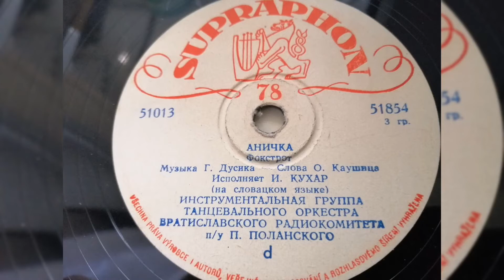Инстр. группа Танц. Оркестра Братиславского радиоком. п//у П. Поланского - "Аничка" фокстрот